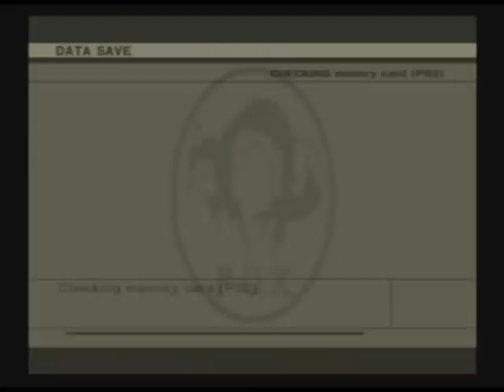Metal Gear Solid 3: Subsistence - Part 8: Nuclear Strike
Ending cutscenes to Metal Gear Solid 3's Virtuous Mission. The Snake Eater portion will continue probably Wednesday.